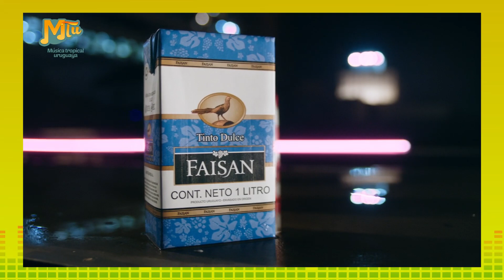747 Charlie Sacco presenta MTU resumen ranking 14 09 23 Parte 4